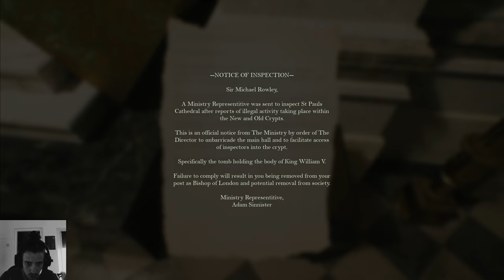Beyond Hanwell Lets Play Part 11, Project Aegis Boss fight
You will find the Shotgun in Beyond Hanwell in the Police Station aka the West Scotland Yard in the Mission "a useful Raid"

Beyond Hanwell playthrough here where we are going through the Horror Survival Game with as much uncensored action as possible